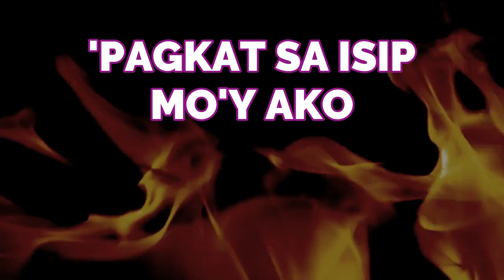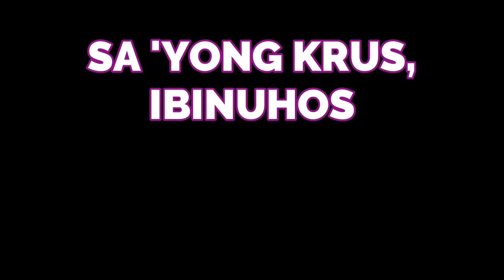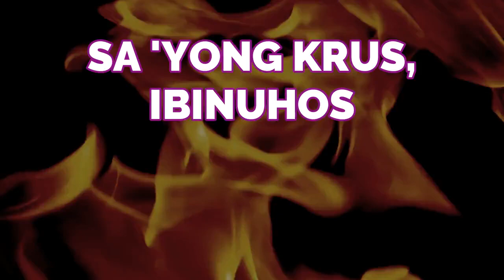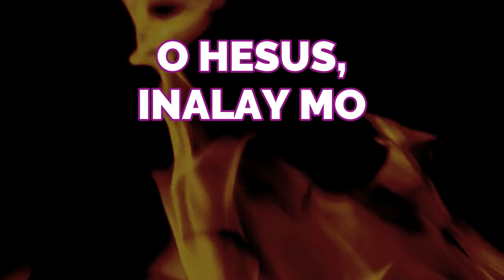Pag Ibig Na Kay Ganda